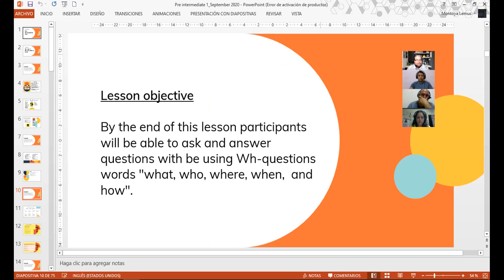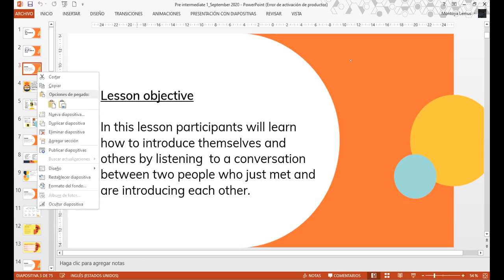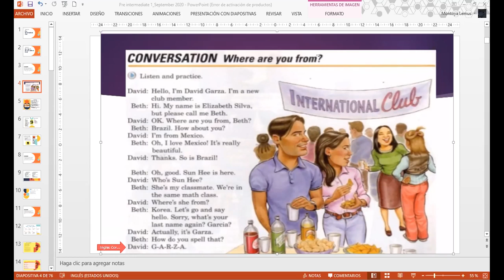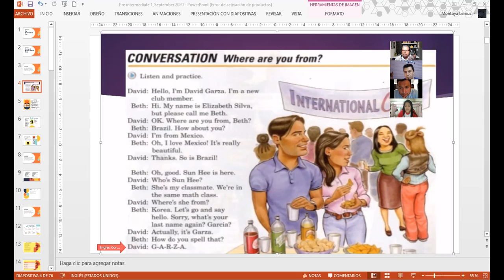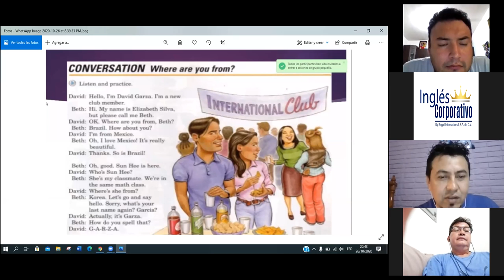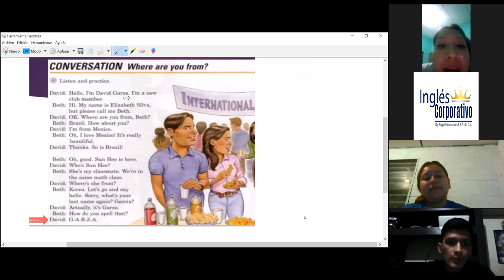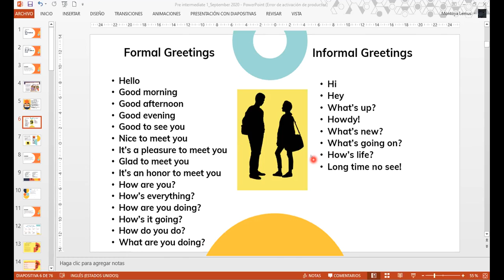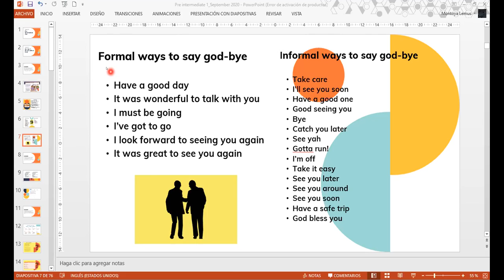Ingles Corporativo-Where are you from?